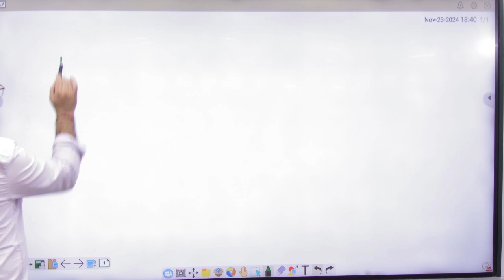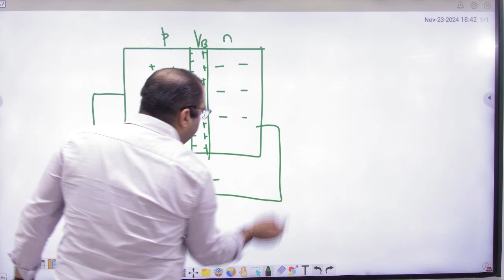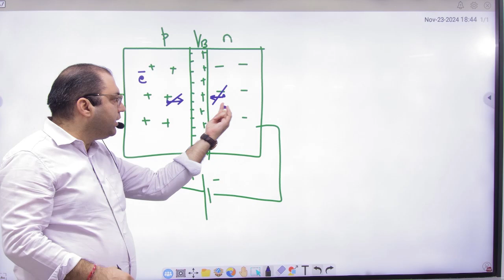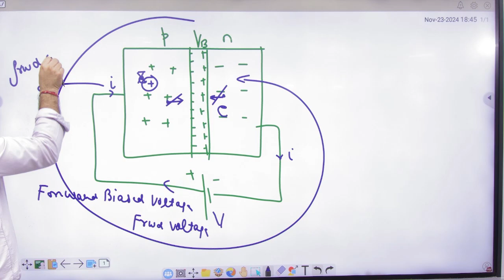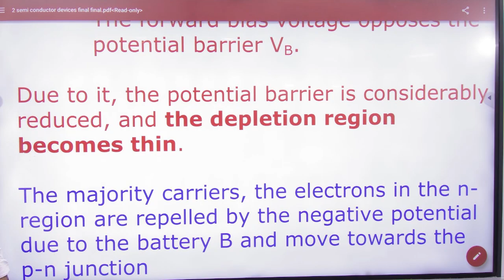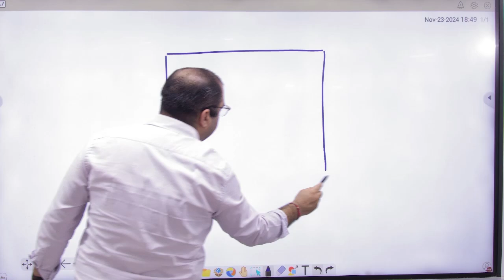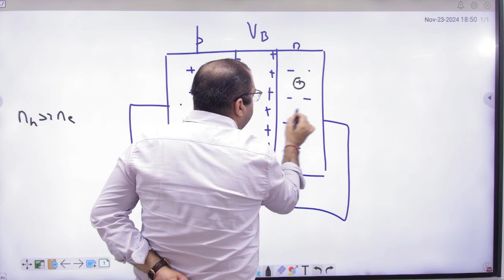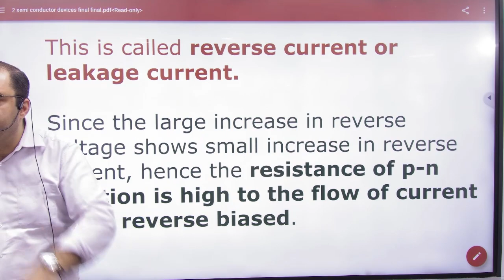7 Biasing of pn junction